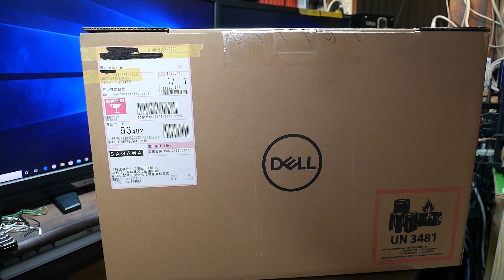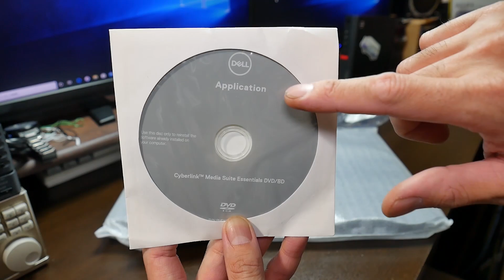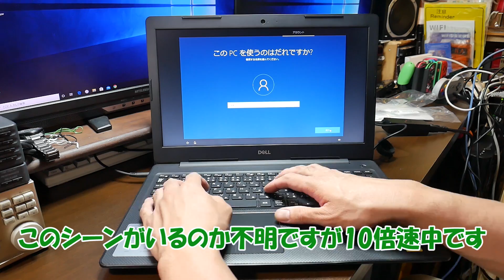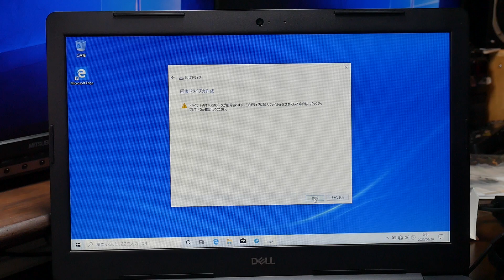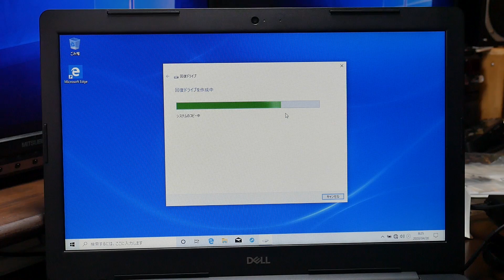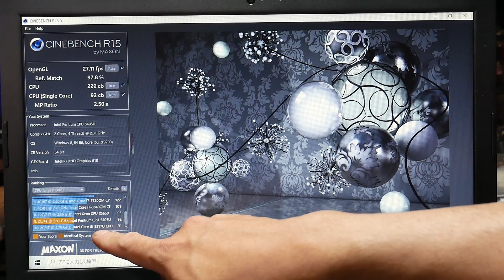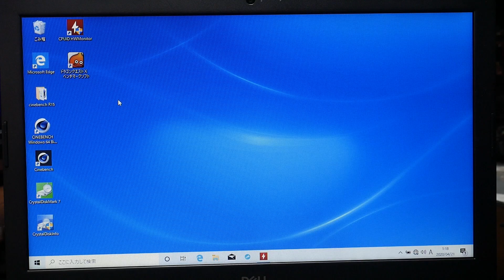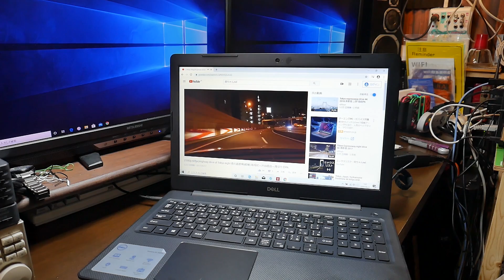【前編】新品ノートパソコンが22,980円！（開封、ベンチマーク編）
プレミア公開でご覧の方々へ～この動画の長さは12:29です。

この動画は前編で、開封とベンチマークを行います。

DELLの一般向け製品
Dell ノートパソコン Inspiron 14 5490 Core i5 シルバー 20Q31S/Win10/14.0FHD/8GB/256GB SSD

Dell ゲーミングノートパソコン ALIENWARE 17 Area-51m Core i7 RTX 2080 ダークグレー 20Q23D/Win10Pro/17.3FHD/64GB/1TB

撮影カメラ：Panasonic DMC-G7 レンズ：OLYMPUS12-50mm EZ ED
サムネイル撮影機材：Panasonic DMC-G7 レンズ：OLYMPUS12-50mm EZ ED